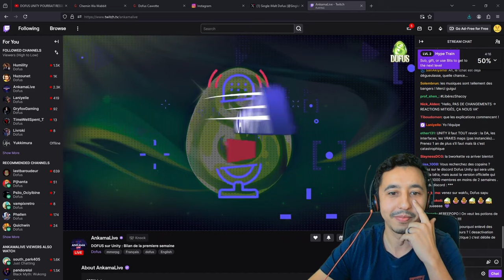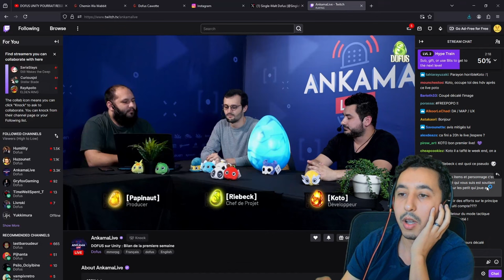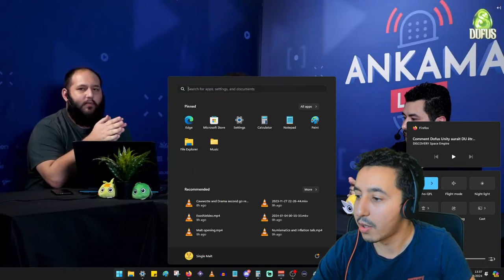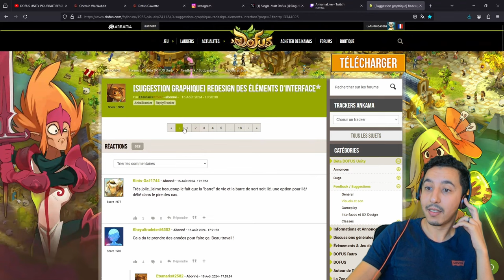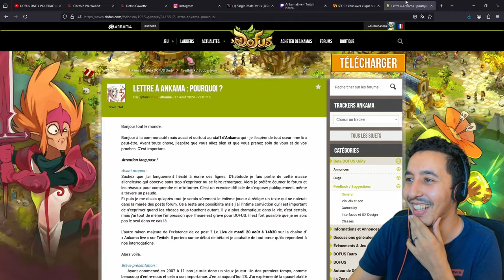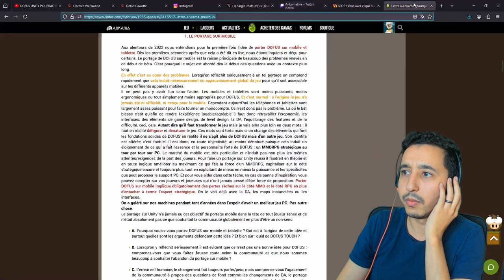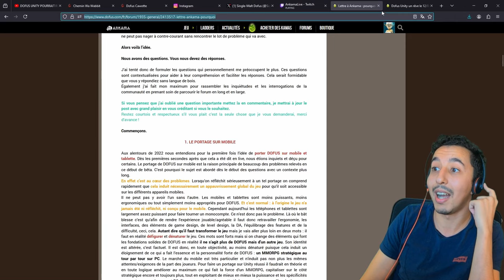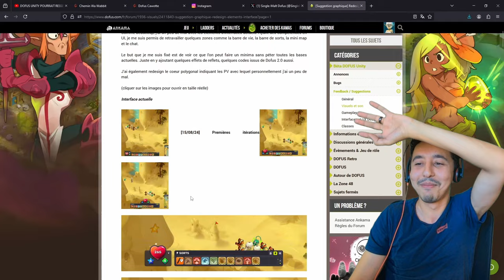🇬🇧 - [Eng] ANKAMA responds to the community about UNITY DESIGNS !!! [DOFUS]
Live translation of the first AnkamaLive 1 week after the Beta opened on Tuesday the 13th of August 2024.